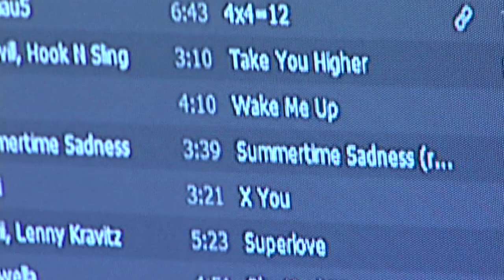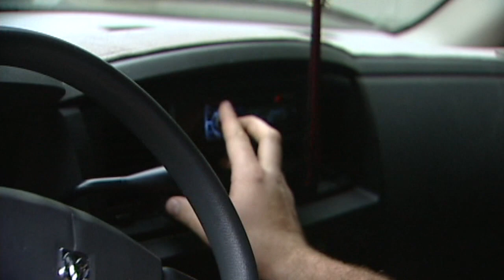Moose Time: Episode 3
In the third edition of Moose Time, Tyler Johnstone and Andre Yruretagoyena bring us the Moose Time "Cribs" Edition. Johnstone and Yruretagoyena bring us inside their home and show us what they do in their free time while at home.